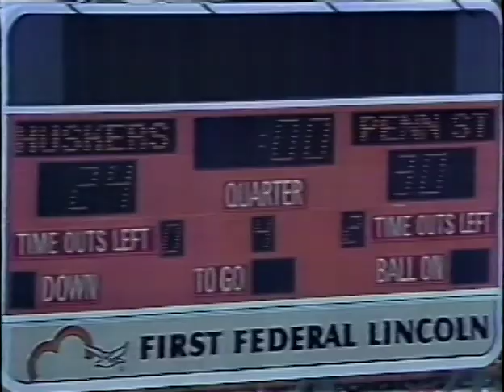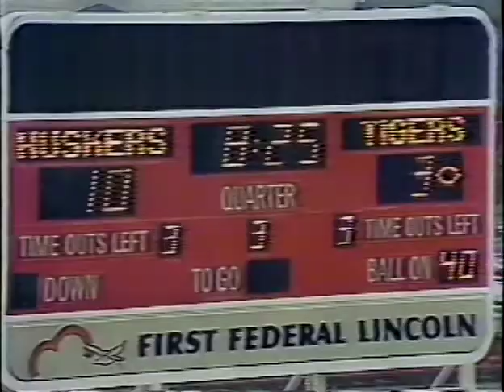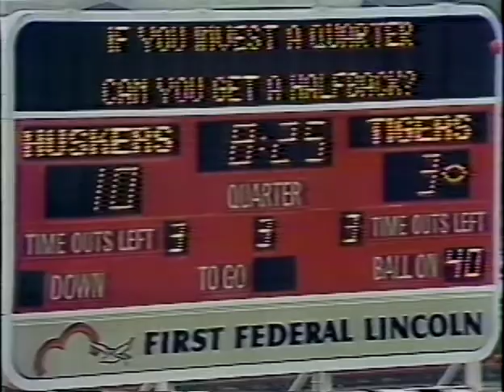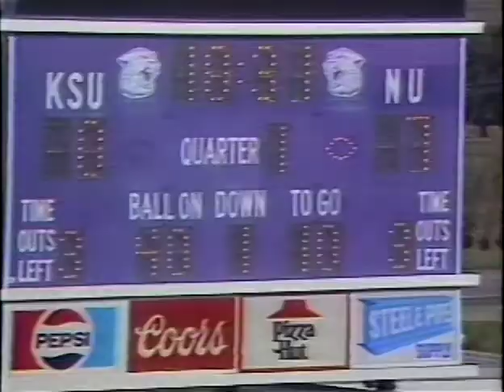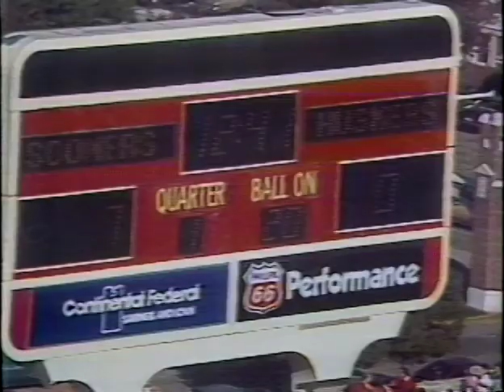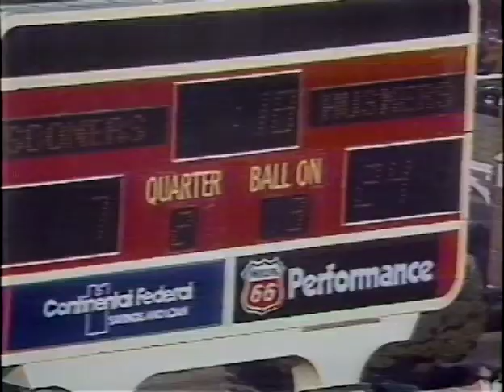Nebraska vs Clemson 1982 Orange Bowl Special by Scott Miller of KTIV TV Sioux City Iowa Part 4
(This segment features Mike Dimmick. I was the Monday thru Friday Sports Director and Mike was the weekend Sports guy. The truth is that at that time Mike knew a lot more about TV than I did, heck maybe he always did! Mike was a great guy and a great friend. His then girlfriend Terri, now his wife, got the job as the weekend anchor at the same station I was working at in Peoria Illinois. We tried to get Mike hired when we had an opening but instead he went to WEEK TV in Peoria and was still working there until last year.) When Nebraska played Clemson at the end of the 1981 College Football Season I convinced our News Director at KTIV TV in Sioux City Iowa that we should go to Miami and cover the game. He said yes so we produced this one hour special "Big Red Goes Orange" to pay for the trip. I was only 22 at the time and I'd only been on TV for a few months when we went to Miami and it shows!!! This is part 4 of 7.